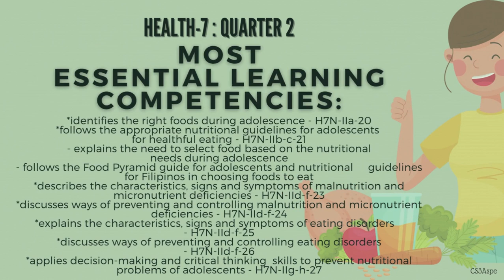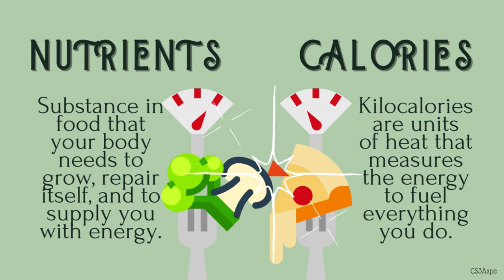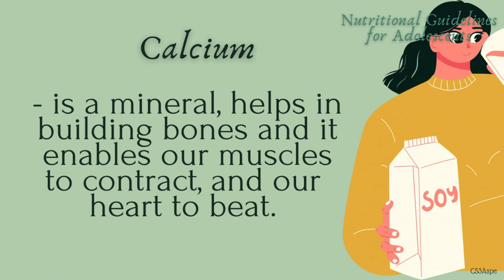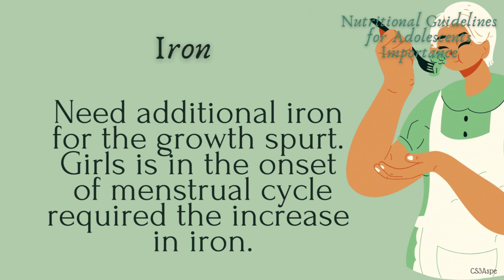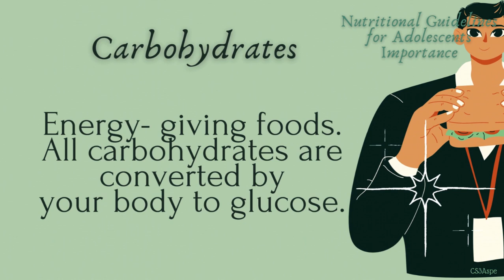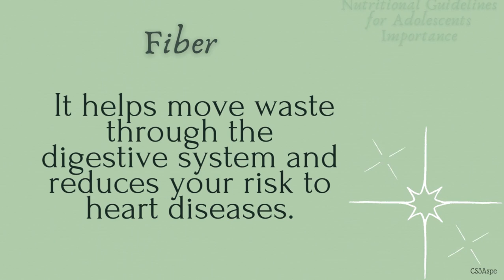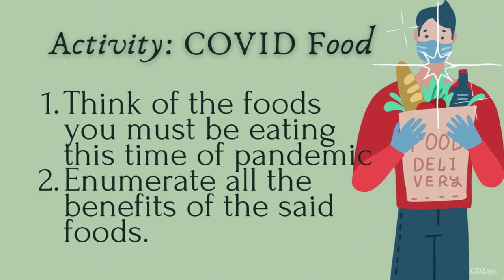2ND QTR. HEALTH 7_ LESSON 1: THE RIGHT FOOD DURING ADOLECENT by Sarmie Aspe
2ND QTR.  HEALTH 7_ LESSON 1: THE RIGHT FOOD DURING ADOLECENT
Nutrients
Calories
Nutritional Guidelines for Adolescents
-Importance
-Sources
Iron
Calcium
Carbohydrates
Protein
Fiber